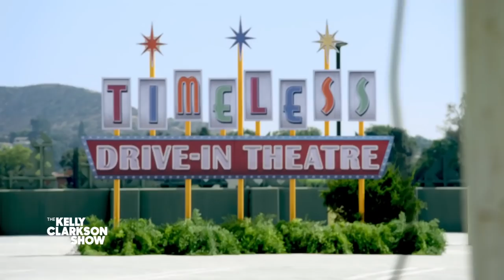Sarah Michelle Gellar's Kids Watch 'Buffy' Now! | DRIVE-INterview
Sarah Michelle Gellar pulls up to her DRIVE-INterview to talk about early moments in her career and her relationship with Freddie Prinze Jr. Plus, she shares how she finally showed her kids "Buffy the Vampire Slayer." Tune in to the show for more with Sarah!